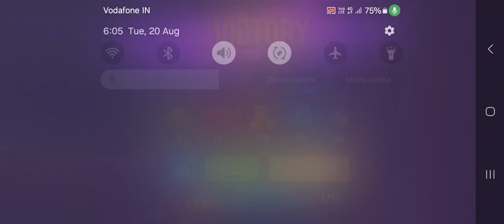Victory using Steampunk Bastion